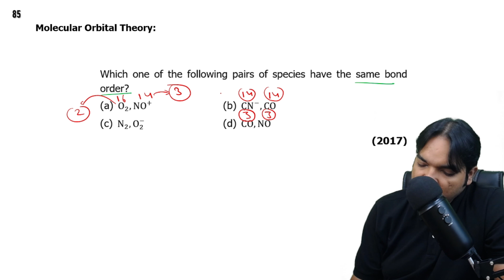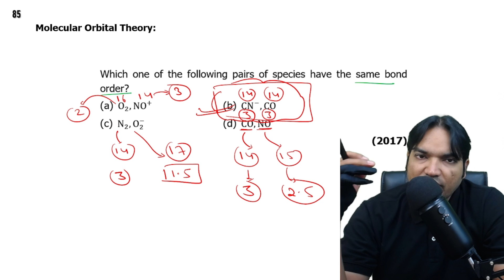Which one of the following pairs of species have the same bond order ?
(a) O2,NO+    (b) CN-,CO
                                                                 (2017)